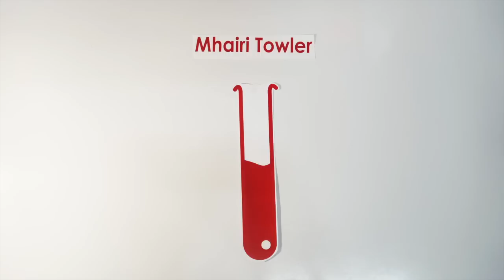TEG Talks at the University of Dundee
TEG Talks is a free event featuring five 20 minute talks, a free buffet lunch and some great prizes! What more can you want?